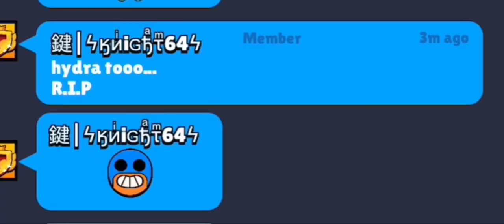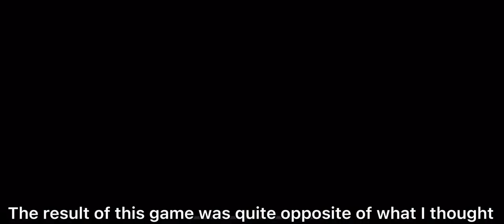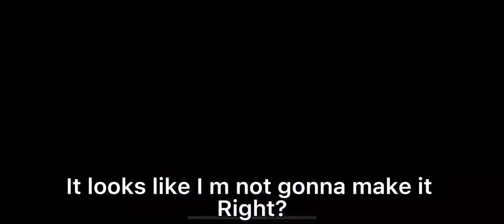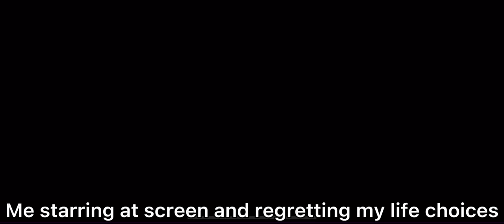4 MINUTES LEFT FOR SEASON RESET!! WILL I MAKE IT??!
I dare Youtube to blow this video up 😤